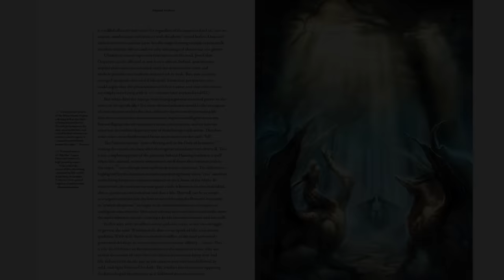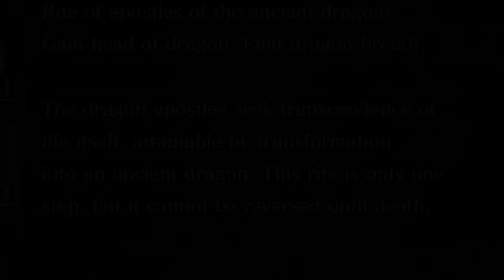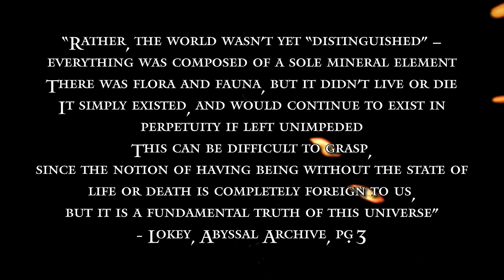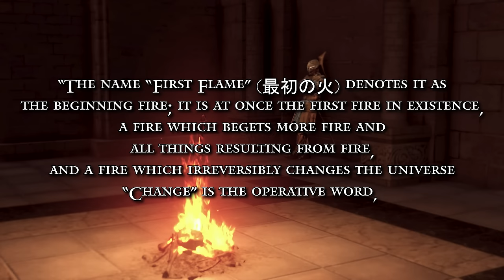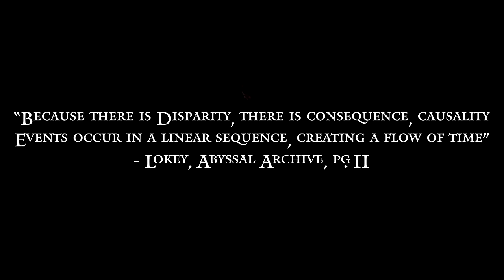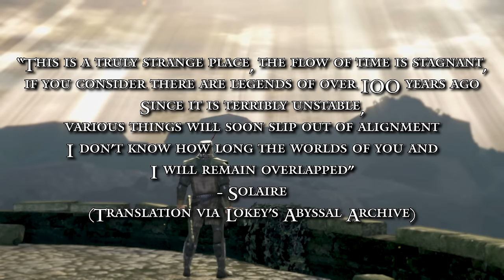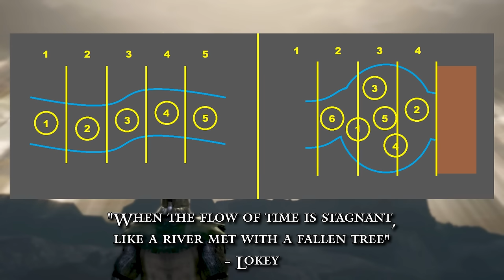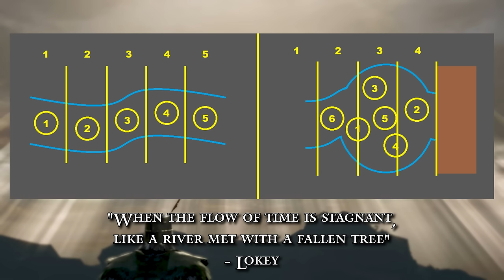Dark Souls Lore | "Time is Convoluted" Explained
An infamous line is uttered by Solaire of Astora in Dark Souls 1: "Time is Convoluted", and this has been widly considered to be a lazy hand wave. However I disagree and so in this Dark Souls Lore video we will be examining the concept of time and the fading of the first flame throughout the entire trilogy. We heavily draw on the work of Lokey and his translations in order to mend the discourse on this divisive topic.

Intro: 0:00
Disparity: 4:23
Lordran: 9:01
Bubbles: 15:32
Drangleic: 22:47
Lothric: 32:46
Issues: 39:02

Shout out to Lokey for without whom this video wouldn't exist.

REFERENCES:

ADDITIONAL CREDITS

Soundtrack is Dark Souls